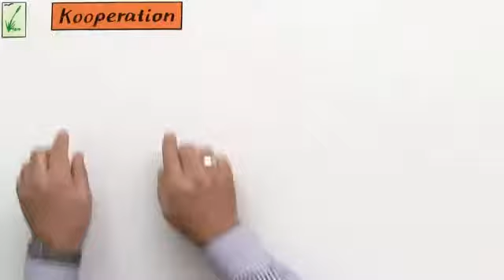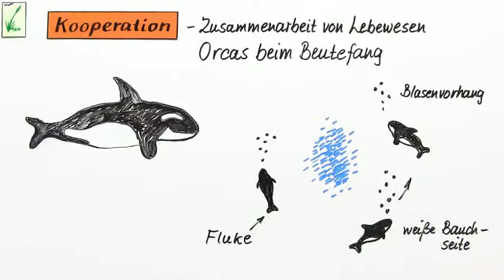Kooperation und Aggression | Biologie | Neurobiologie und Verhalten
In diesem Video untersuchen wir Kooperation und Aggression bei Menschen und Tieren. Ihr lernt einige Theorien zur Entstehung von Aggression kennen und befasst euch mit dem Konfliktverhalten von Menschen.

Dieses Biologie-Video zum Thema Kommunikation und Sozialverhalten gehört zum Themengebiet "Neurobiologie und Verhalten".